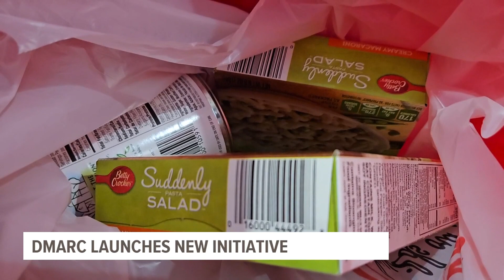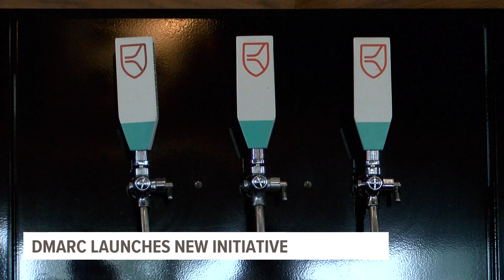DMARC launches new initiative to help end food insecurity